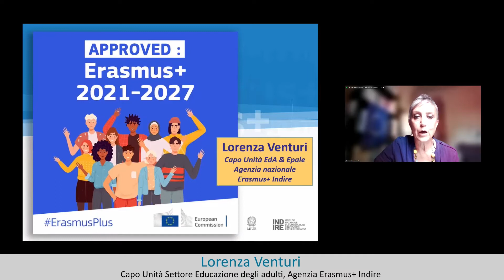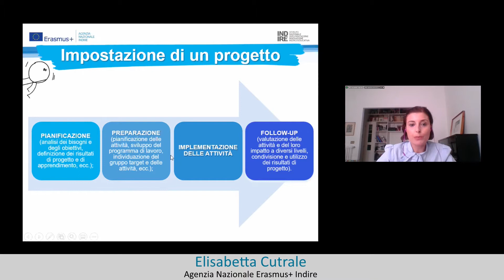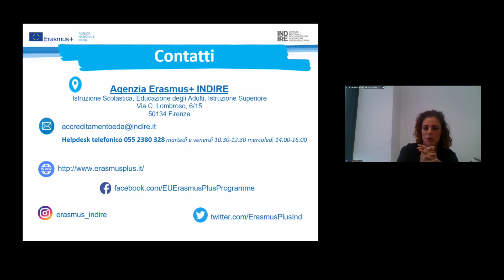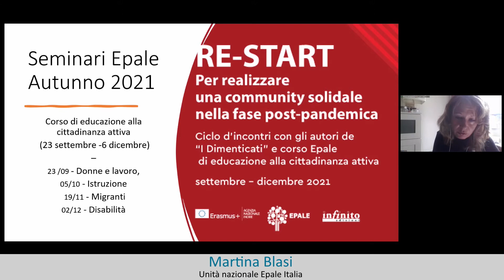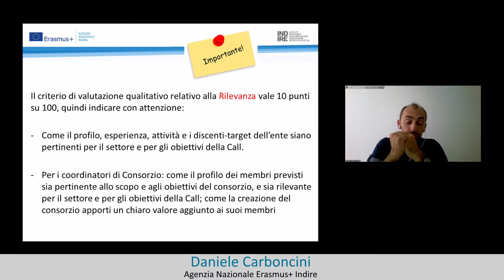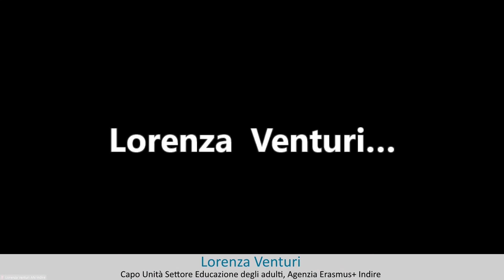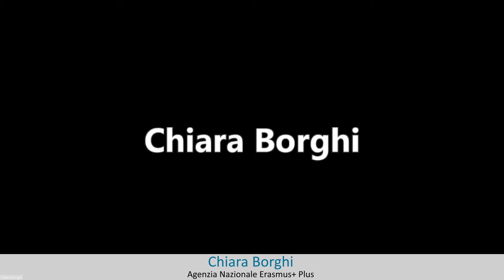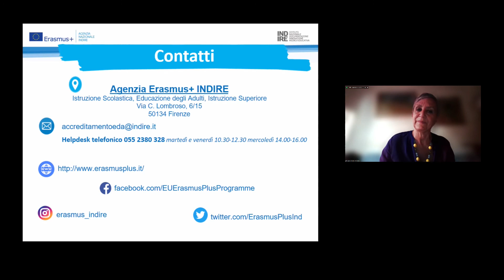Erasmus+ per l'educazione degli adulti: l'Accreditamento per la mobilità dello staff e dei discenti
Registrazione del webinar tenuto dall'Agenzia nazionale Erasmus+ INDIRE il 27 settembre 2021
L' Accreditamento per la mobilità dello staff e dei discenti